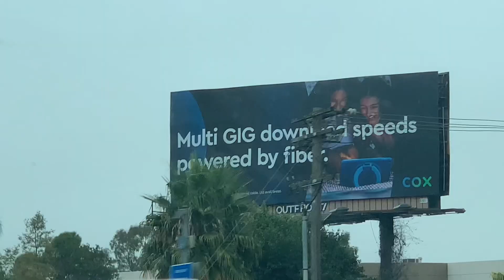Ocbus Amtrak @ Metrolink Trains At San Clemente San Juan @ Laguna Niguel/Mission Viejo 9/27/24